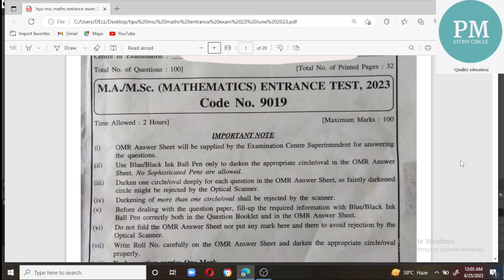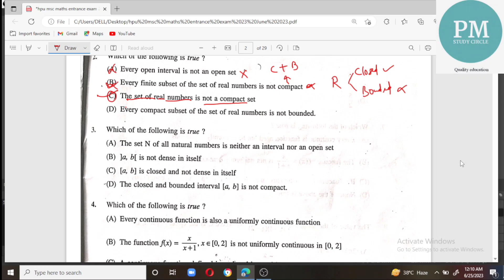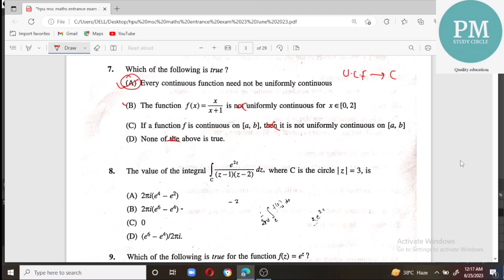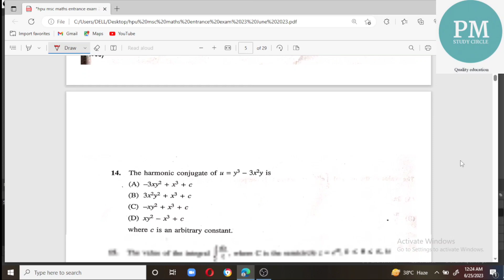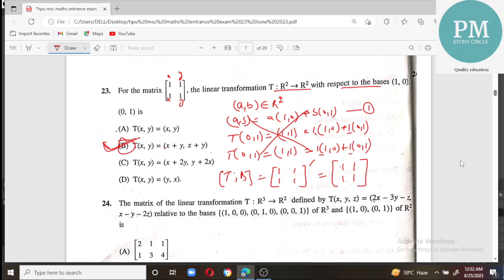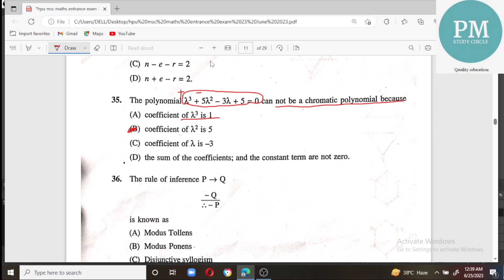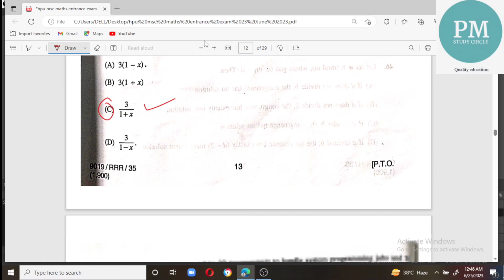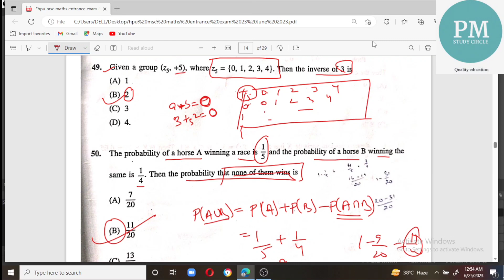Hpu msc maths entrance 2023/answer key//solved paper📜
Hpu msc maths answer key 2023
Hpu msc maths entrance solved paper 2023

Hlo everyone in this video we are going to discuss the question paper 🗞️📜 hpu msc entrance exam held on 23 June 2023.👍